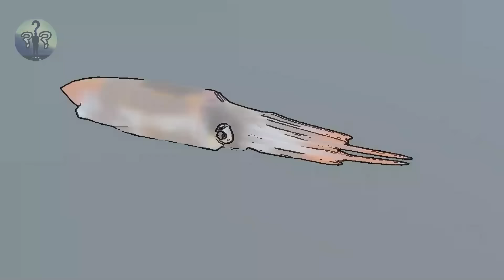MAGUGULAT ANG BUONG MUNDO! YEAR 2048 UBOS NA PALA ISDA SA DAGAT SABI NG MGA SAYANTIPIKO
Dalawang taon na ang nakakalipas ang mga opisyal sa global fishing watch ay gumamit ng satellite data pra I track lahat ng fishing boat sa buong karagatan ng mundo … ito ang nakuha nila… yung mga umiilaw ay mga barko o fishing vessel na kasalukuyang nanghuhuli ng mga isda… sobrang dami.. umaabot ng nasa libong ship ang sabay sabay nanghuhuli sa ating karagatan… at kung iniisip mo na madami ito … tama ka …sobrang dami.. ang mga tao ay nanghuhuli ng sobra sobrang isda… gaya ng lagi nating ginagawa… pero sa pagkakataong to… sobra na sobra na talaga tayo.. kaya naman maiisip mo nalang talaga.. paano kung maubusan ng isda ang dagat? OA ba? O possibleng mangyare?

RELATED CHANNEL
Asiong Daldal Stories
TaraTV Facts
DMS TV
Historyador
Tito ChaoTV Facts
Marvelous Facts
Ask Teacher Popong
Kaalaman
Archlight Media
Tinagalog
ClarkTV Facts
Jp Amazing Stories
Alamin Mo
LeonMata Tibi
Tinig PH
Bulalord
Gazebo
Madam Info
Kwentong Tagalog
Alam Mo Ba
IsportsZone
3B Hoops
Win YT

Ivana Alawi
Kathryn Bernardo
Alex Gonzaga
Ja Mill
CongTV
BruskoBros
Emman Nimedez
Ranz Kyle
Niana Guerrero
Zeinab Harake
Akosi Dogie
Doc Willie Ong
Donnalyn Bartolome
Tukomi
Jelai Andres
XDJames
BITAG OFFICIAL
Viy Cortez
Michelle Dy
Trinidad Siblings
ESPN5
Keith Talens
Wil Dasovich
The Hungry Syrian Wanderer
junnieboy
Pamela Swing
LIVELOVEPARTY.TV
Viva Records
Brains techKnowlogy
Vice Ganda
The Gold Squad
vividplays channel
Andrea Brillantes
Eat Bulaga
Miniature Cusina